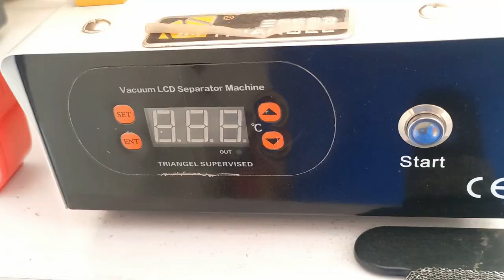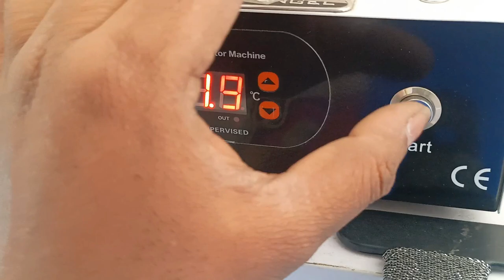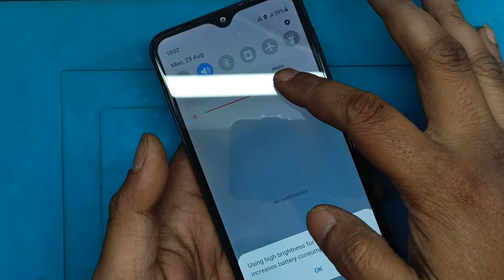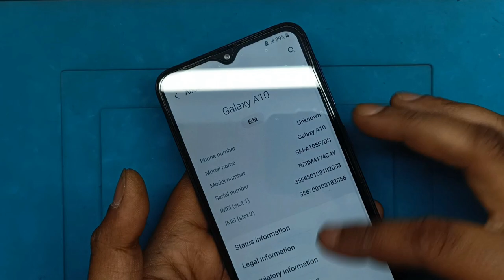Samsung Galaxy A10 Touch damaged ! Samsung galaxy A10 LCD touch replacement !